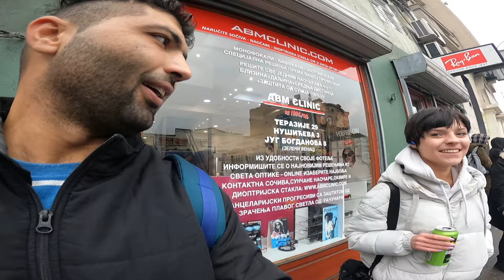अजनबी लड़की ने बचाई जान | My Incredible Journey from Belgrade to Abu Dhabi | Turkey Visa Collection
**Description:**

Join me on my exciting journey as I travel from Belgrade, Serbia to Abu Dhabi, UAE! In this video, I take you through every step of my adventure:

1. **Turkey Visa Collection**: I share my experience of picking up my Turkey visa from the Turkish Embassy in Belgrade, giving you a glimpse into the process and what you need to know when applying.

2. **Getting to Belgrade Airport**: Watch as I navigate my way from the heart of Belgrade to Nikola Tesla Airport, providing helpful tips on transportation options and how to make your trip to the airport as smooth as possible.

3. **Wizz Air Experience**: I also give you an inside look at my flight with Wizz Air, from check-in to onboard services. See what it's like to fly with this budget airline and get my honest opinion about the experience.

Whether you're planning a trip to Abu Dhabi, looking to apply for a Turkish visa, or just curious about budget air travel, this video covers it all!